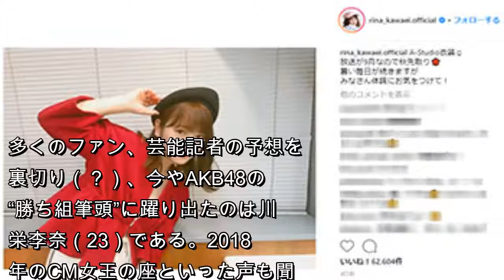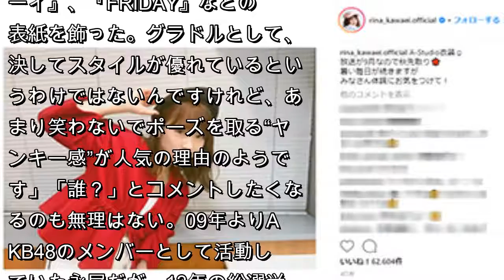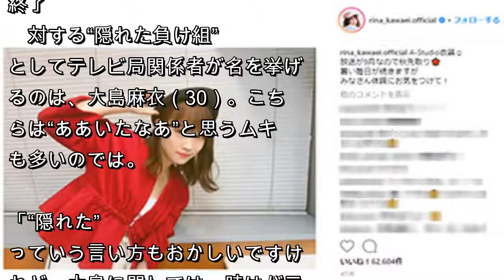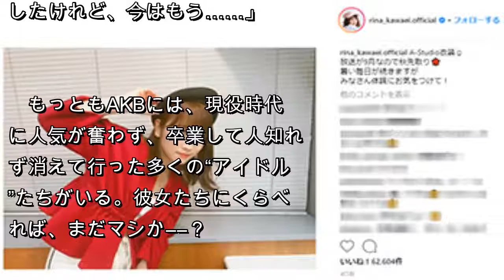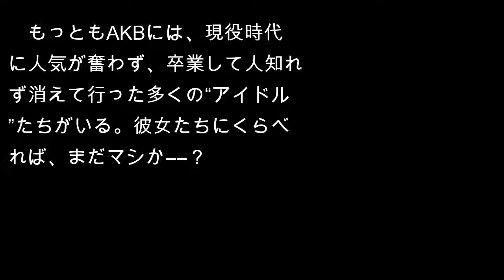いまや川栄李奈のひとり勝ち？ AKB48卒業生の隠れた「勝ち組」「負け組」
多くのファン、芸能記者の予想を裏切り（？）、今やAKB48の“勝ち組筆頭”に躍り出たのは川栄李奈（23）である。2018年のCM女王の座といった声も聞こえる彼女だが、その陰には他の“隠れた勝ち組”“隠れた負け組”がいるという。